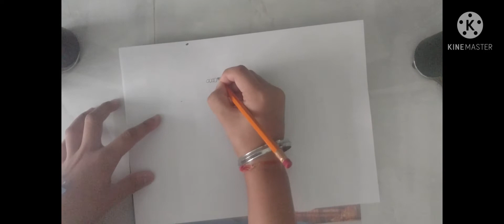How to Draw✝️ Lord Krishna ✝️